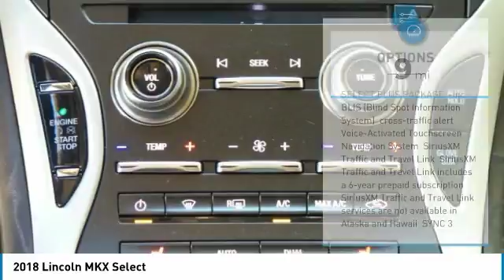2018 Lincoln MKX JBL36788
2018 LINCOLN MKX Morrow, GA
Stock# JBL36788

Recent Arrival! Some rebates listed may require customer to finance through Ford Credit, see dealer for details, Price includes: $1,000 - Retail Premium Bonus Customer Cash. Exp. 07/09/2018, $500 - Bonus Customer Cash. Exp. 07/09/2018